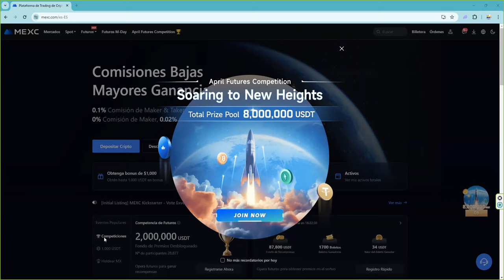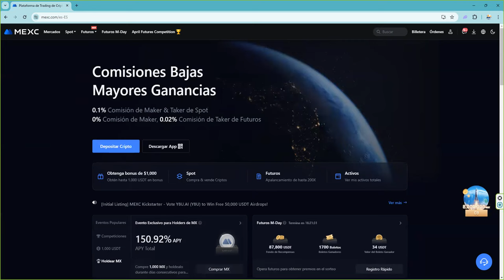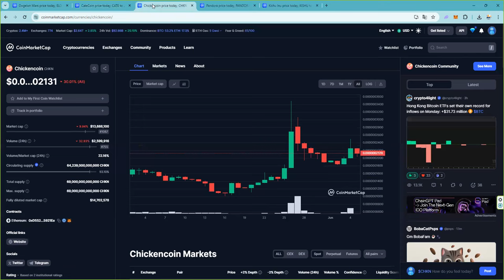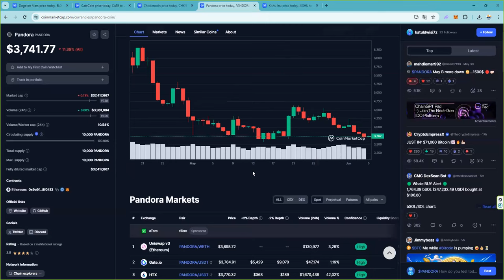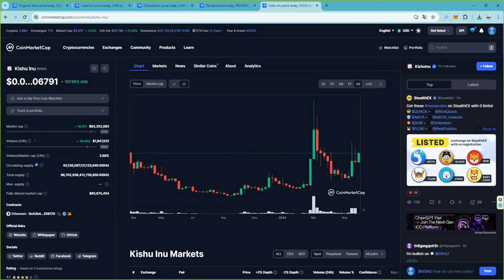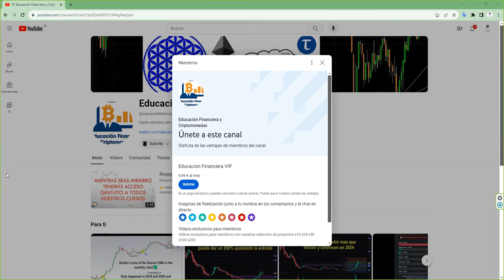5 monedas meme memecoin memecoins sobre la red ethereum erc20tokens q estan en pump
$MEME $memecoin $BITCOIN RealHPOS10I $LADYS miladymemecoin $MOG MogCoinEth $TRUMP MAGAMemecoin wojakcoineth $WOJAK ERC20Trolls $TROLL PorkCoinETH $PORK pepe2coineth $PEPE2.0 InuKishu DogelonMars $ELON $KISHU Pandora_ERC404 chickencoin_eth catecoin $CAT $CHKN $PANDORA